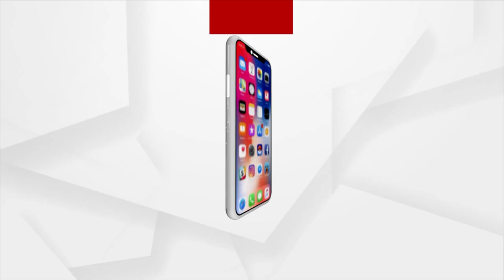ଅସଫଳ ସମ୍ଭାବନା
କେନ୍ଦ୍ର ମତ୍ସ୍ୟ ଓ ପଶୁ ସମ୍ପଦ ରାଷ୍ଟ୍ରମନ୍ତ୍ରୀ ଡ.ସଞ୍ଜୀବ ବାଲ୍ୟାନଙ୍କ ସହ

ସ୍ବତନ୍ତ୍ର ସାକ୍ଷାତକାର ଶୁକ୍ରବାର ରାତି ୯ ଟା